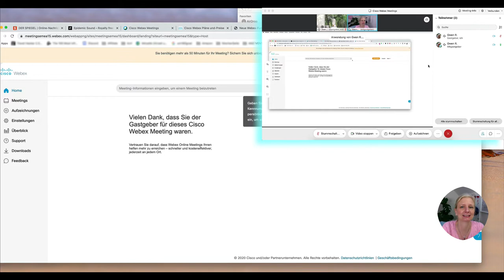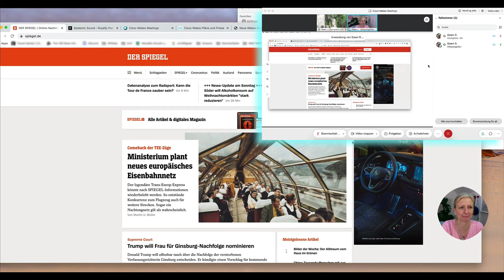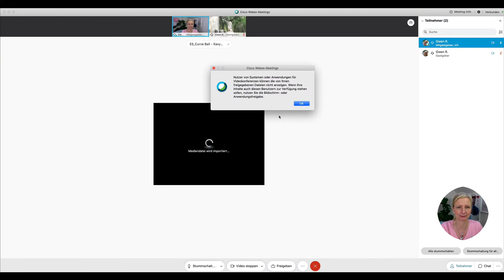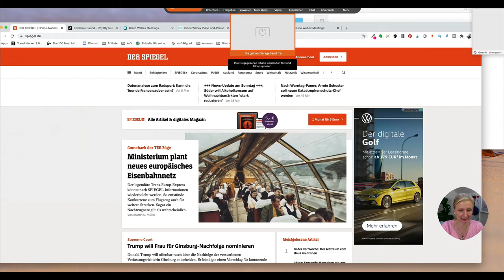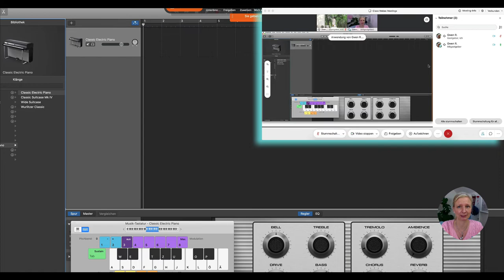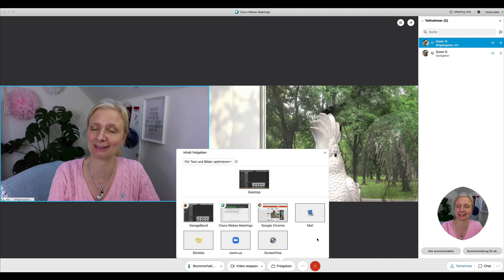Wie funktioniert das Bildschirm teilen, Dateien, Audio & Video teilen in Cisco Webex Meetings?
Dieses Video zeigt Dir explizit wie Du in Cisco Webex Meetings Filesharing nutzt und so Datein, Browsertabs, Apps, Anwendungen, Audios, Videos, Whiteboards etc. mit Deinen Zuschauern teilst.
Es ist möglich Dateien und ähnliches ganz gezielt auszuwählen und zu teilen. Gleiches gilt z.B. auch für Video und Audio Dateien. Auch für LehrerInnen insbesondere im Bereich Sprach sind diese Funktionen sehr sinnvoll, da immer wieder Audiodateien mit den Schülern (TeilnehmerInnen) geteilt werden können.
Um Dir zu zeigen, wie es aus Anwendersicht aussieht, habe ich beide Perspektiven aufgenommen und hier in ein Video zusammengefügt. Du erkennst also beide Bildschirme und kannst so nachvollziehen, was Deine TeilnehmerInnen sehen und was sie aktiv machen können. Audiodateien können z.B. nicht von den Zuschauern gesteuert werden, sie hören das, was der Referent/ die Referentin abspielt.

Ich hoffe das Video hilft Dir weiter, die vielfältigen Share Funktionen von Cisco Webex Meetings zu verstehen und vor allem auch zu nutzen.
Viel Spass beim Ausprobieren und wir sehen uns im nächsten Video!

o Hier finde ich Musik (Uppbeat.io)
o Keyword Tool für YouTube (TubeBuddy)

Wenn Dir das Video gefallen hat, freue ich mich sehr über Dein Like 💛 !

     Danke schön! 💛